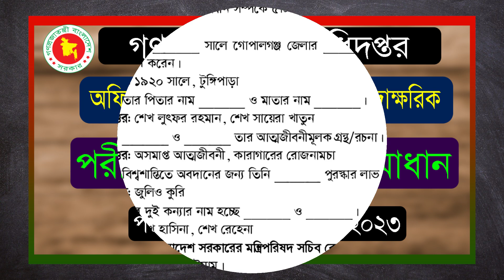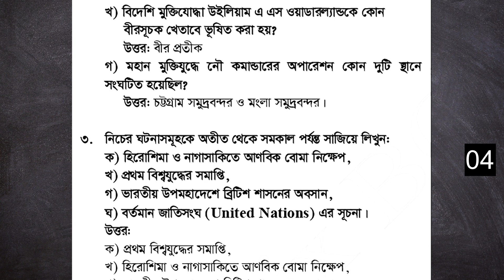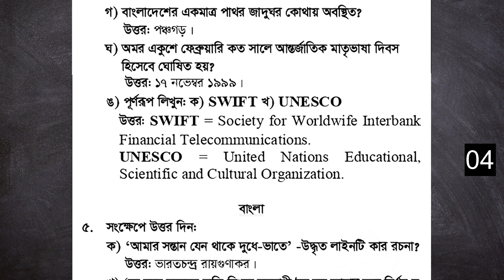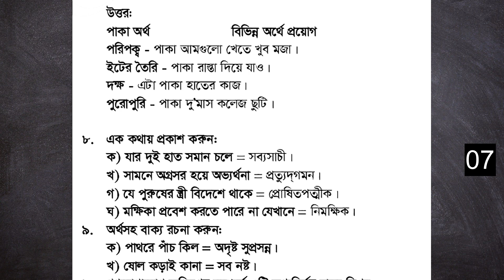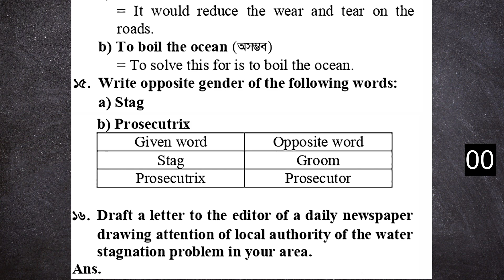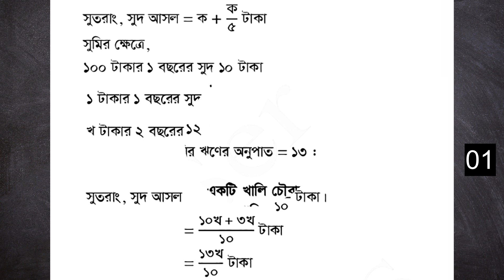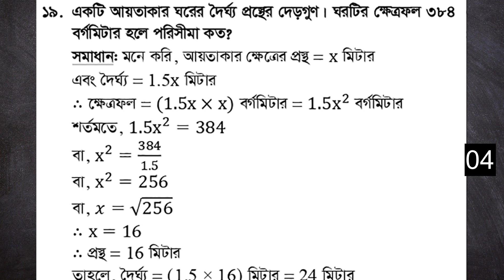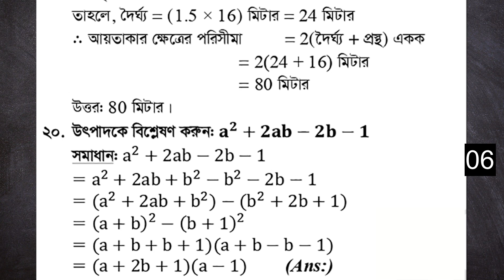গণযোগাযোগ অধিদপ্তর । অফিস সহকারী কাম-কম্পিউটার মুদ্রাক্ষরিক । পরীক্ষার সম্পূর্ণ প্রশ্ন সমাধান ২০২৩ ।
Directorate of Mass Communication mcd exam Question solution 2023 । গণযোগাযোগ_অধিদপ্তর । অফিস সহকারী কাম-কম্পিউটার মুদ্রাক্ষরিক । পরীক্ষার সম্পূর্ণ প্রশ্ন সমাধান ২০২৩ ।
তারিখ: ২৭.০৫.২৩

       🔥Exam Result
       🔥Date of appointment postponed etc.